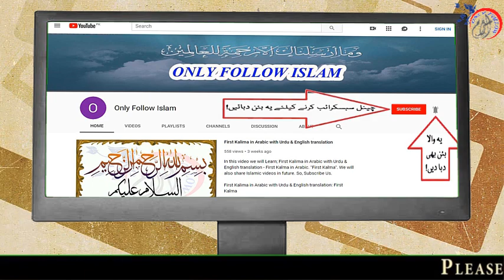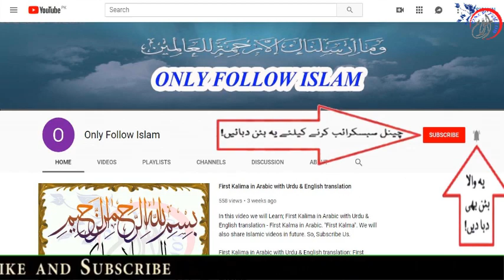Jama Tirmizi Sharief Hadees no || 2309 || جامع ترمذی شریف حدیث نمبر